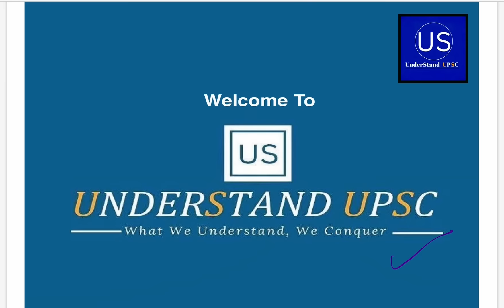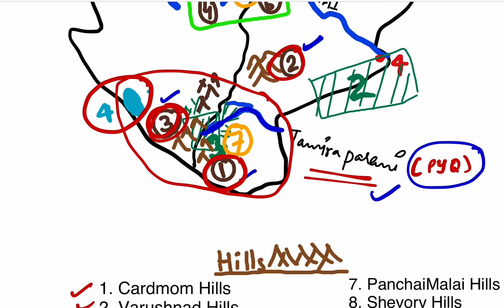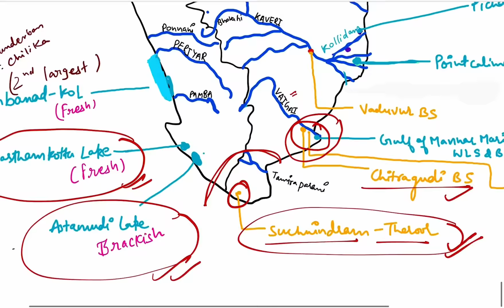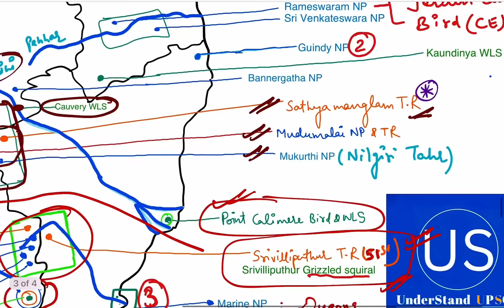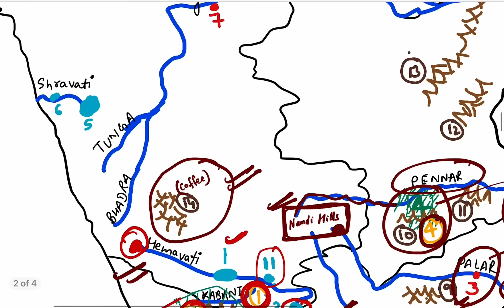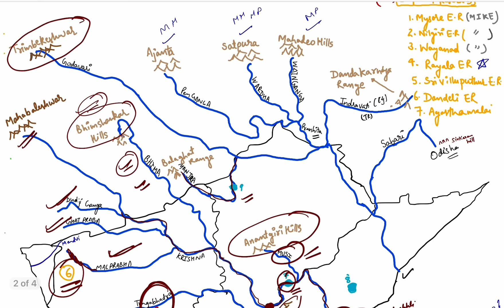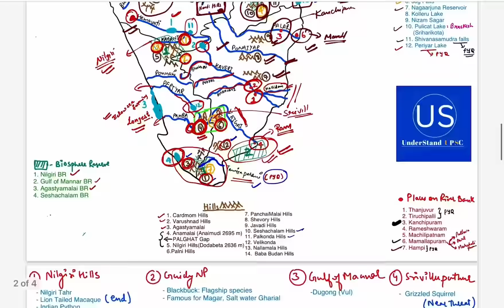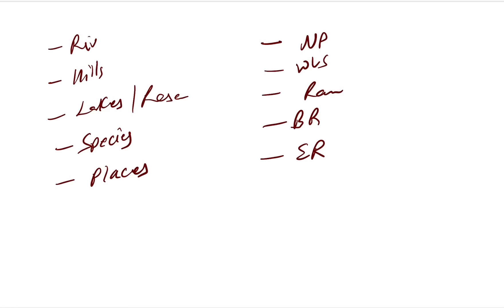Mapping Series | Single Stop Solution by Satyam Jain | Session 1 | Most Productive for Prelims 2024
Single Stop Solution for all your Mapping needs
1st lecture in the Series
For PDF join the telegram channel : link in pinned comment

Rivers
Hills
Biosphere reserves
National Parks
Wildlife sanctuaries
Elephant Reserves
Ramsar Sites
Lakes and Reservoirs
Important species
Important cities and places
CA included